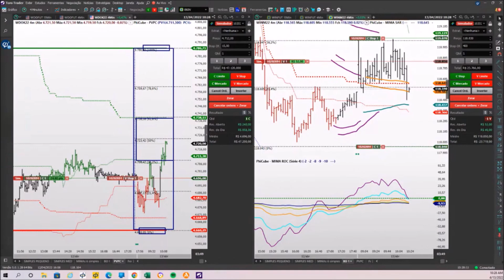Analogia da Vovó: Aprenda sobre o alinhamento dos fractais PhiCube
mercadofinanceiro phicube fractais Gosto de usar diariamente comparações simples do dia a dia para ajudar você a entender na prática sobre o mercado financeiro.

Hoje, durante a Sala ao Vivo, usei a analogia da VOVÓ para explicar sobre o alinhamento dos fractais PhiCube. Tenho certeza que você vai gostar, veja!

👉 Imersão PhiCube: Opere 5 dias com o Mestre Bo Williams (16 a 20 de maio) Converse agora com um de nossos atendentes (EXCLUSIVO ALUNOS).